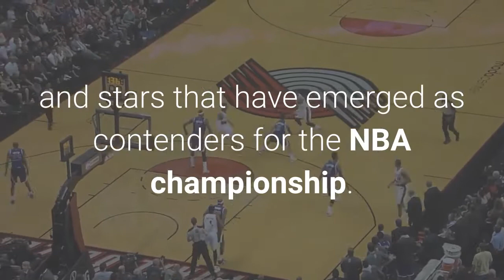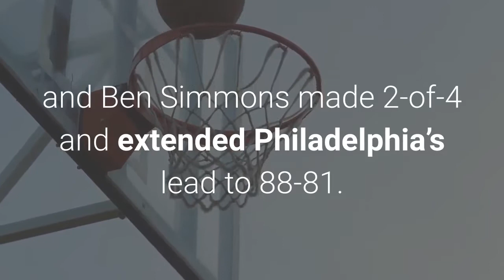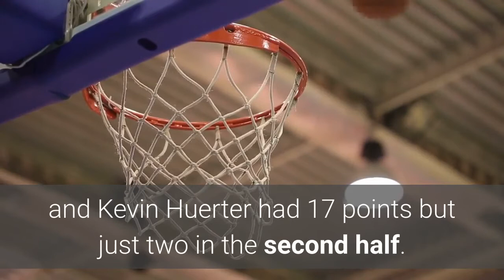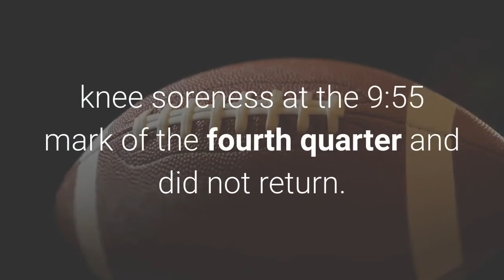Sixers hold off Hawks to avoid elimination force decisive Game 7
Let friends in your social network know what you are reading aboutThe Sixers eked out a tough 104-99 win over the Hawks to force Game 7 back in Philadelphia for a spot in the Eastern Conference finals. A link has been posted to your Facebook feed. SportsPulse: USA TODAY Sports' Jeff Zillgitt breaks down the new teams and stars that have emerged as contenders for the NBA championship. USA TODAYThe top-seeded Philadelphia 76ers needed an undrafted, veteran guard and the 21st pick in the 2020 NBA draft to help extend their season. Seth Curry, the younger brother of Steph Curry, scored 24 points, and Tyrese Maxey had 16 points and seven rebounds off the bench as the Sixers defeated the Atlanta Hawks 104-99 in Game 6 of this Eastern Conference semifinal series. All-Star center Joel Embiid’s putback gave the Sixers a 96-93 advantage, and he followed with two made throws, pushing Philadelphia’s lead to 97-93 with 1:15 left in the fourth quarter. Maxey made 3-of-4 free throws in the final 27. 2 seconds."“I thought this was a great team win for us, " Sixers forward Tobias Harris said. "We’ve still got more work to do though. ”Game 7 is Sunday in Philadelphia (8 p. m. ET, TNT). The winner will play the winner of Milwaukee-Brooklyn in the conference finals, which begin Wednesday. USA Today Sports' Jeff Zillgitt and Mark Medina break down Joel Embiid's knee injury. The Hawks went to Hack-A-Simmons midway through the fourth quarter, and Ben Simmons made 2-of-4 and extended Philadelphia’s lead to 88-81. Sixers coach Doc Rivers was forced to replace Simmons with Maxey, whose production was necessary with Simmons in foul trouble most of the game."We showed him a bunch of film, " Sixers coach Doc Rivers said of Maxey. "I talked to him this morning and told him, ‘You’re going to be the first guy off the bench. ’ … We also told him down the stretch of the game, we’re going to need him on the floor with Ben because we needed a ball-handler. Tyrese is ready. The whole thing with Tyrese, he did a phenomenal job."He keeps working, he keeps watching film. Everyone’s going to give him shine about the offense, but I thought this was the single-best defensive night of the season for him. "The Sixers had a sloppy and uninspired first half with their season on the line but trailed just 51-47. They started the third quarter with a 14-0 run for a 61-51 lead. Curry had 11 of those points, nine on 3-pointers. Trae Young led the Hawks with 34 points and 12 assists, and Kevin Huerter had 17 points but just two in the second half. Clint Capela added 14 points and 11 rebounds. Atlanta’s offensive struggled in the second half with 48 points on 38% shooting. The Hawks also made just 13-of-24 free throws. The Hawks' Bogdan Bogdanovic left the game with right knee soreness at the 9:55 mark of the fourth quarter and did not return. He has struggled offensively and had scored just seven points on 3-for-11 shooting.